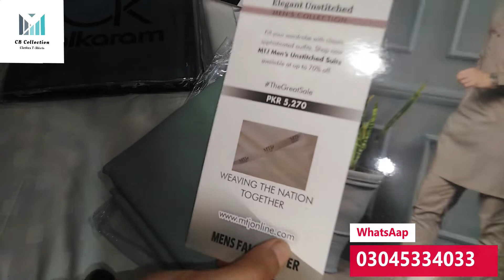Mtj ,J.,Khaddi ,Sapphire ,Alkaram Studio Original Suit Stamp Textile 100%